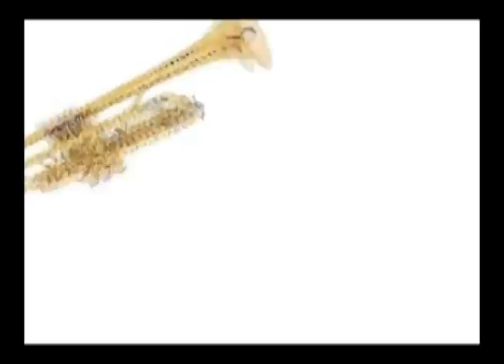curtishs.mp4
Curtis High School